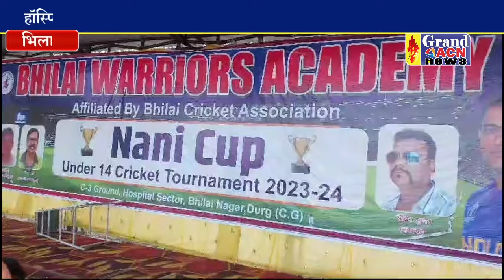नानी कप क्रिकेट टूर्नामेंट